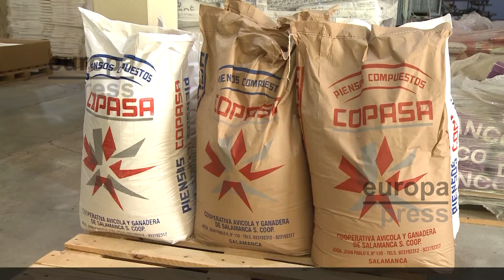COPASA, premio Pyme del Año en Salamanca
Cooperativa Avícola y Ganadera de Salamanca, COPASA, se ha convertido en la Pyme del Año en Salamanca, gracias a un galardón concedido por la Cámara de Comercio y Banco Santander.
Fundada hace 70 años por un grupo de pequeños avicultores, en la actualidad cuentan con 42 trabajadores y tres fábricas de piensos en la provincia de Salamanca.
La llegada de la pandemia por el Covid-19 les produjo una sensación de incertidumbre, por lo que ahora deben enfrentarse a nuevos retos.
COPASA ofrece un producto de proximidad y cercano.

Desde hace tiempo han hecho un especial esfuerzo en materia de innovación y digitalización.

A su vez, la financiación es clave para su actividad

La modernización de la ganadería y la sostenibilidad de las explotaciones son fundamentales para esta cooperativa salmantina, que tiene en el entorno, uno de sus bienes más preciados.